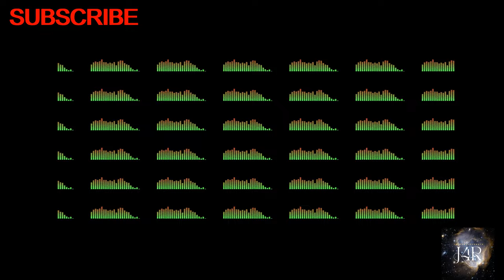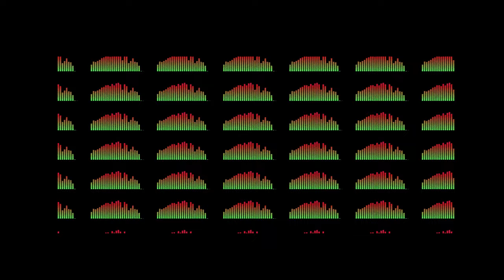Sooraj Santhosh Top Hits| Non- stop Hits of Sooraj Santhosh songs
Just enjoy & relax your mind. Hear some of the best collections of Sooraj Santhosh Songs